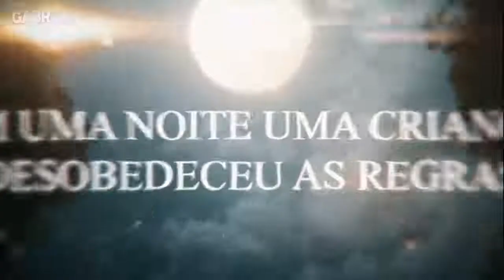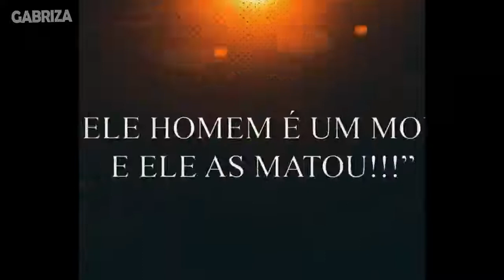rap do Gyomei Himejima (kimetsu no YAIBA) HASHIRA mais forte